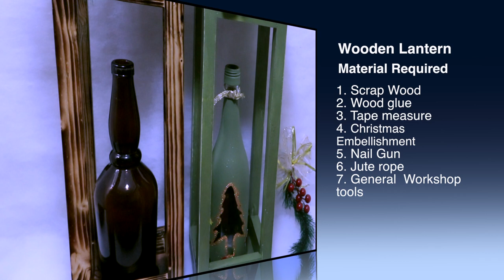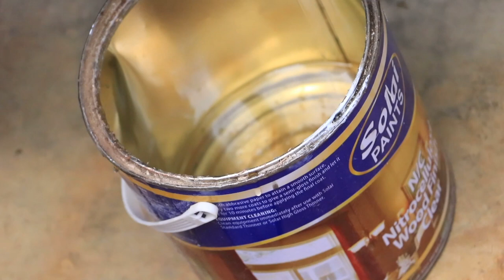DIY CHRISTMAS THEMED LANTERNS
Hello friends !!!
Thanks for clicking in to Doti Art Craft & design. Much thanks to those who have recently joined our family.
On this DIY video we did make christmas themed Lanterns to add light to this Christmas Season and to remind us of the birth of Jesus Christ.
We used waste wood from old pallets and did a few touches to add some pomp to the final product.
The entire process was so fulfilling as this was our very first project on lanterns. We hope you enjoyed the video and that it inspired in a way or the other.
Let us know your feedback on the same.
Blessings!!